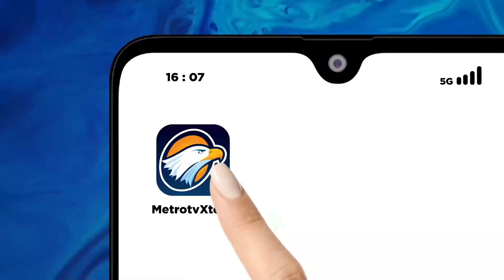Aksi Heroik Petugas Gagalkan Aksi Bvnvh D1r1 Di Stasiun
MetroTV, Petugas Stasiun Pasar Minggu, Suharlan menggagalkan upaya Bvnd1r seorang ibu beserta anak yang dibawanya. Petugas berusaha keras menenangkan pelaku namun pelaku terus berontak